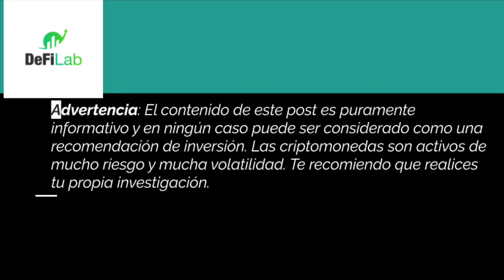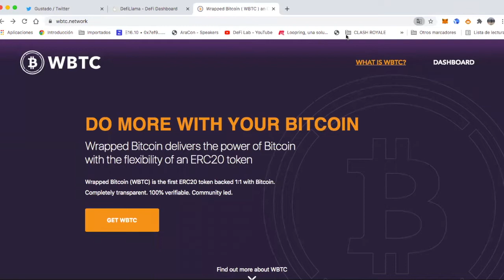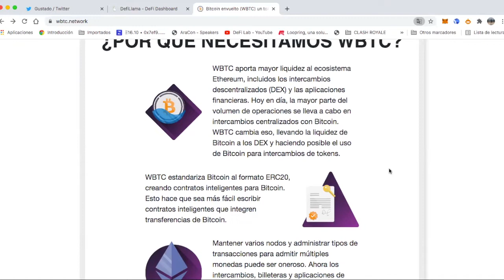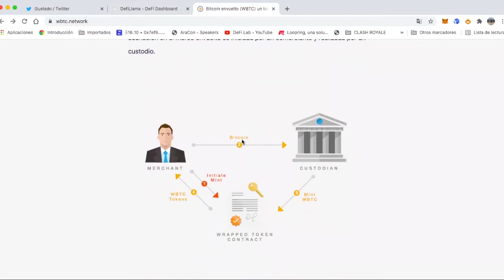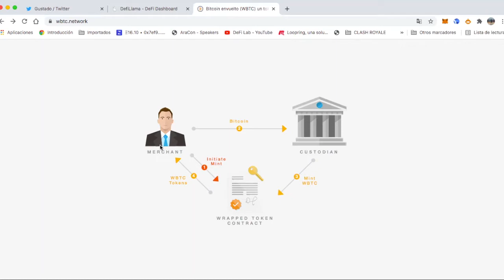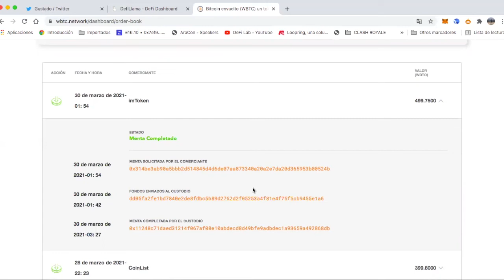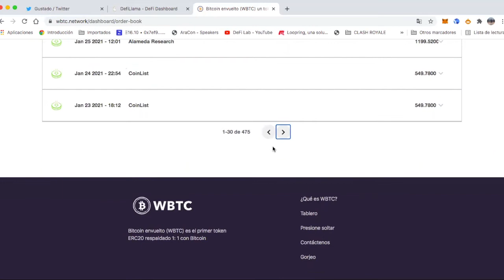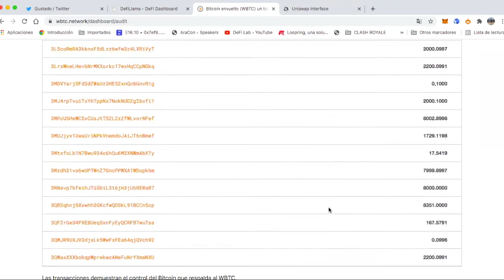Introducción Bitcoin para operar en protocolos DeFi sobre la red Ethereum, el wBTC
En el video de hoy hablamos del Bitcoin envuelto como token ERC20 en la red ethereum que es el wBTC. Además veremos como se acuñan nuevos wBTC, como se queman wBTC. Además veremos cuales son los principales socios del protocolo y el nivel de transparencia del protocolo.

ADVERTENCIA DE RIESGOS: Este video es sólo un video informativo, nunca recomendamos invertir en alguno de estos protocolos o en ninguna criptomoneda, token o criptoactivo. Por favor realiza tu propia investigación, infórmate y fórmate.
Aplica al programa "Cómo entender DeFi sin morir en el intento"
Plazas Limitadas , máximo 15 asistentes

¡¡Hemos creado un programa de formación especializado en Finanzas Descentralizadas (DeFi)!!
La tercera edición del Programa empieza el 22 de marzo está completa.
Infórmate de la cuarta edición.

Compra $100 USD o más en criptomonedas en tu primera orden y recibe hasta $10 USD en Bitcoin.

Recibe 5€ gratis en tu primera compra si es de 100€ o más.

DeFi Lab Dao es tú comunidad DeFi de habla hispana